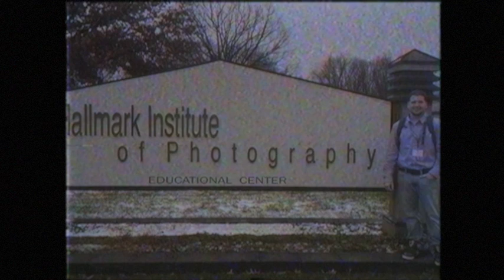Hallmark Institute of Photography channel sign off. Turners Falls 1984.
Who remembers the old WHLK sign off? Brings back memories from when my grand pappy used to tell me about this place.